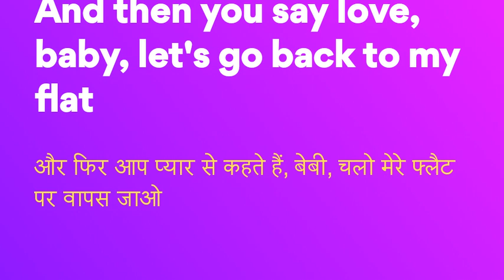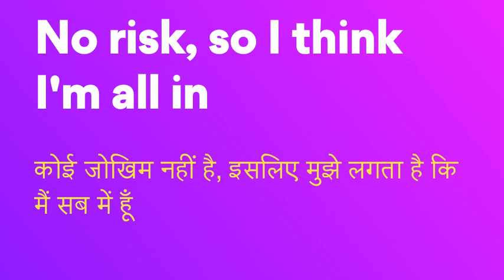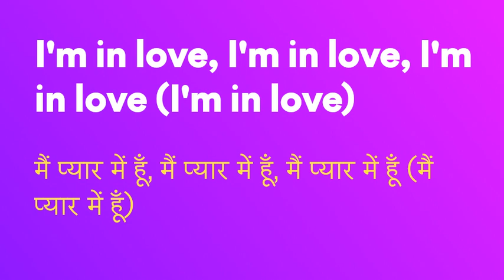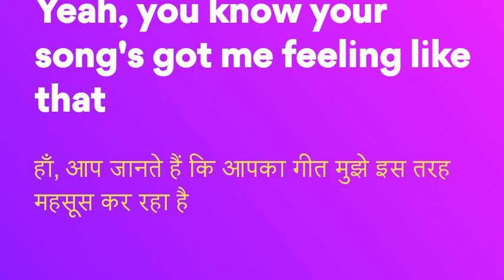Rita Ora your song lyrics english hindi , english song hindi translate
Use Refer Code -   DEVB26E5  for bonus.

instant withdrawal , minimum withdrawal , withdrawal on paytm , upi , bank account etc trusted app.

invite code - BE70164F   to get bonus.

instant withdrawal, minimum withdrawal, payment on paytm, phonePay, googlePay, upi , bank account etc.